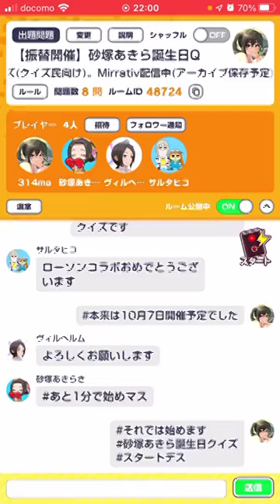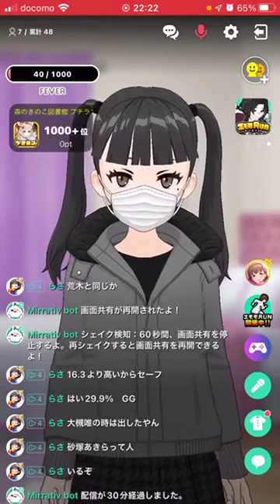トレンドの最先端を行く！砂塚あきらさん誕生日クイズ【アイドルマスター シンデレラガールズ】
デレマス誕生日クイズ企画第78弾、砂塚あきら篇です。
前半は砂塚あきらさんの知識クイズ、後半は、「SNS」と「FPS」がテーマのクイズ。体調不良による振替開催です。
常に時代の先端を行くファッショナブルなアイドル・砂塚あきらさん。キャラクターに富田美憂さんのボイスが見事にハマっている印象。彼女の照準は、この動画を見ているあなたに合っているかも…？

デレマスアイドル誕生日クイズのマイリス

チャプター
00:00 オープニング
00:12 砂塚あきらキャラクイズ
02:30 テーマクイズ「SNS」「FPS」
05:06 エンディング

配信日:2022年10月20日(Thu)…本来の誕生日は10月7日(Fri)
エンディング:『Refreshing Morning』/FLASH☆BEAT